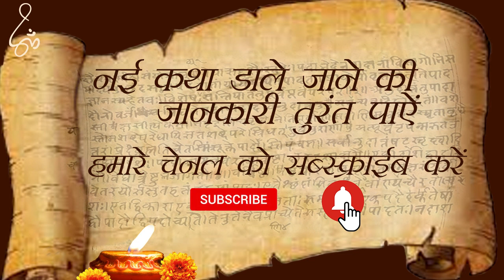छह प्रश्न Six Questions - Hindi with English Subtitles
पूज्य स्वामीजी के मुख से सुनते हैं उपनिषदों की रोचक कहानियाँ जिनके कई सुन्दर आयाम प्रस्तुत कर, स्वामीजी उनके गहरे अर्थों का अनावरण करेंगे।

यह एक अत्यंत रोचक कथा प्रश्नोपनिषद से है जिसमे महर्षि पिप्पलाद एवं उनके छह शिष्यों के बीच का प्रश्न उत्तर के रूप में संवाद है।  प्रश्न बहुत ही गंभीर एवं गूढ़ हैं, स्वामीजी ने बहुत सरलता से उनको समझाया है।

Pujya Swamiji tells in these videos the interesting stories from the Upanishads, unveiling various important aspects and deeper meaning hidden in these gems.

This is a beautiful story from Pashnopanishad - which is in teh form of questions and answers between Maharshi Pipalada and his six disciples. These are six very deep and subtle questions, summarized in a simple and captivating manner by Swamiji.